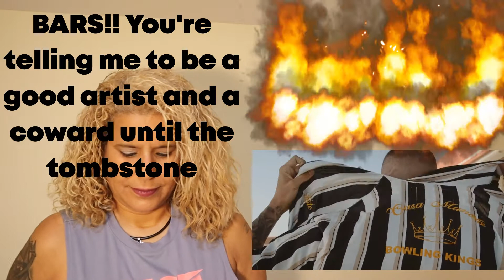Reaccion and Translation Toteking- NoHayManera feat. Foyone, Sho-Hai & Aerstame (Prod. J.Moods)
Hi guys
I am making this video from Las Vegas. Looking for a new life so that I can be more genuine in my videos. This is a great song
Es un rap de conciencia. Me encanto. Sobre todo que habla de mi generacion y de como no cambiamos.
follow me at @zhiraldo Twitter
                        @erica_shady IG

Listen ad-free with YouTube Premium
Song
No Hay Manera
Artist
ToteKing, Foyone, Sho-Hai
Altafonte Network S.L. (on behalf of The Music Republic Records)